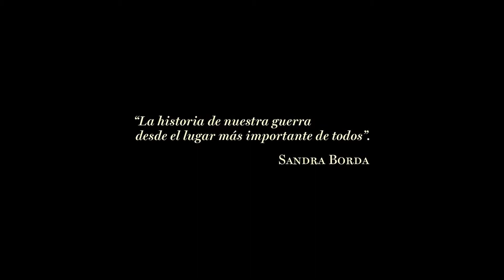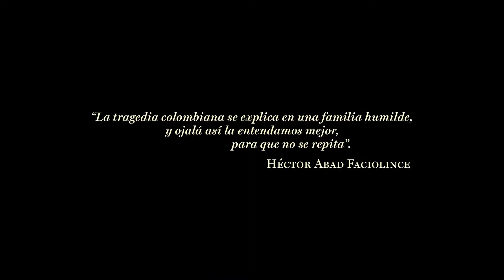CIRO & YO de MIGUEL SALAZAR Trailer oficial - Séptimo Festival de Cine Ituango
Ciro & Yo de Miguel Salazar es otra de las películas colombianas invitadas al Séptimo Festival de Cine Ituango, Derechos Humanos, México país invitado.

Ciro Galindo nació el 29 de agosto de 1952 en Colombia. A donde quiera que ha ido, la guerra lo ha encontrado. Tras 20 años de amistad con Ciro, comprendí que su vida resume la historia de Colombia. Como tantos colombianos, es un sobreviviente, que después de sesenta años de huir de la guerra, sueña con vivir en paz. “Ciro y Yo” es un viaje a la memoria en busca de darle palabra al dolor; un viaje, como el de Colombia en tiempos de paz, en busca de recuperar su dignidad.

Tomado de: Si Hay Cine.